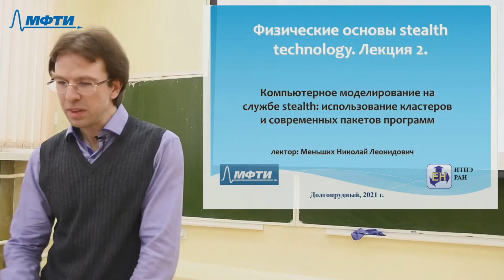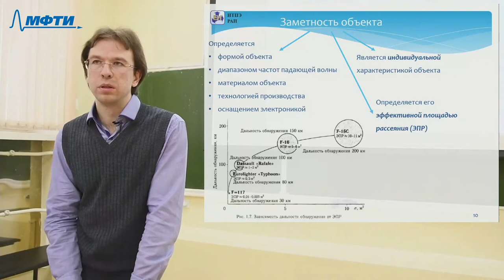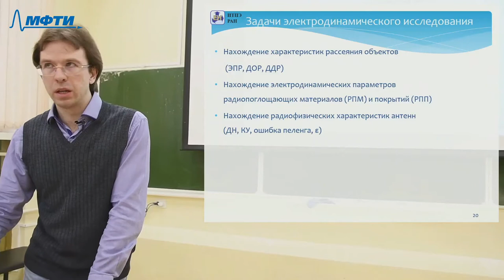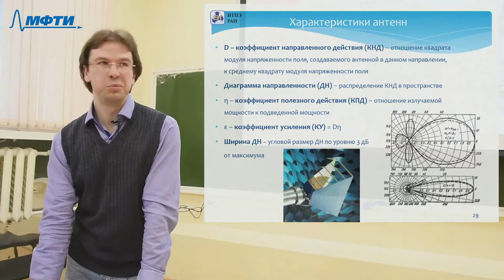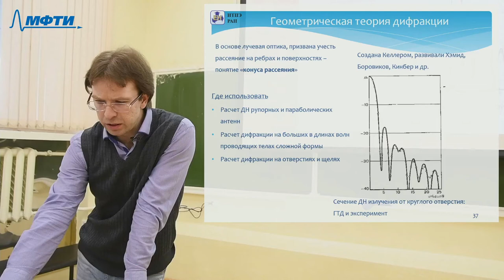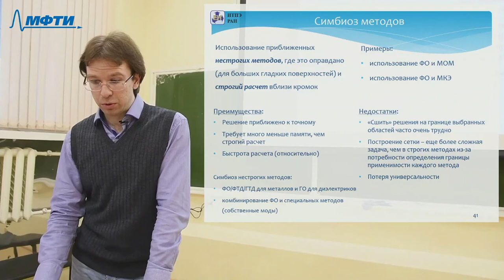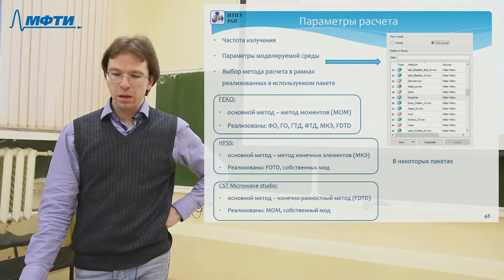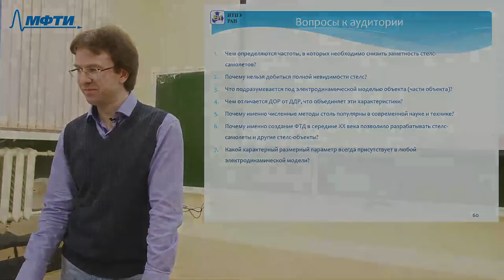Горизонты физики: Метаоптика и нанофотоника, Меньших Н.Л., 25.03.2021г.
Описание занятия: Физические основы stealth technology. Компьютерное моделирование на службе stealth: использование кластеров и современных пакетов программ.

Предмет: Горизонты физики: Метаоптика и нанофотоника
Тип занятия: Лекция
Преподаватель: Меньших Николай Леонидович
Физтех-школы: ЛФИ

Таймкоды: